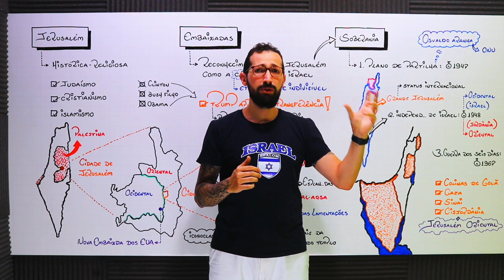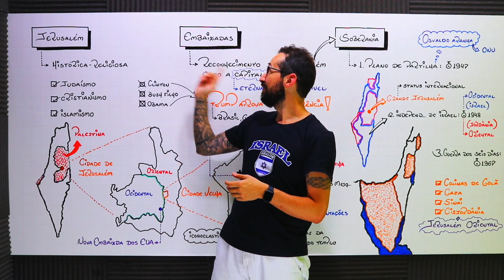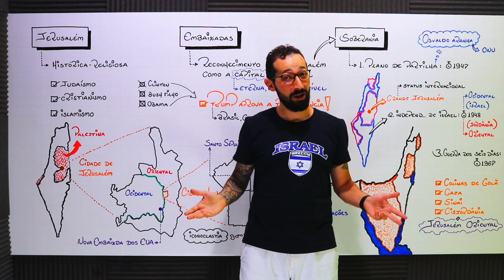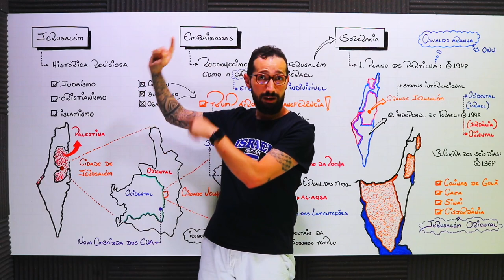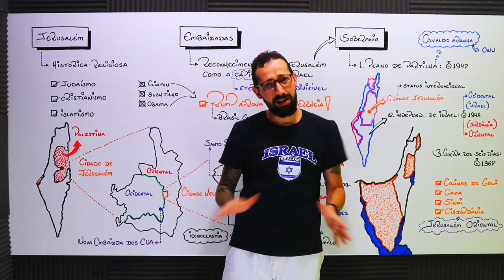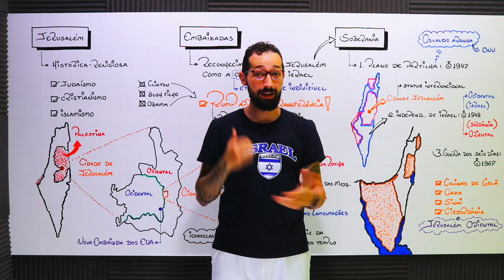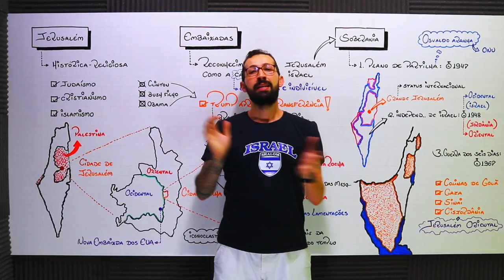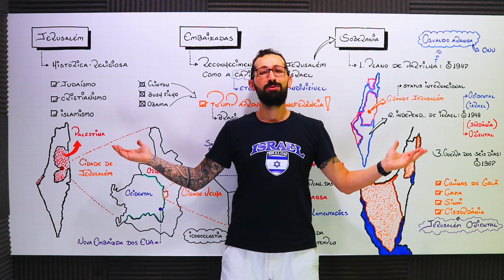Filmamos (tentamos) a EMBAIXADA americana em Tel-Aviv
Dentre muitos perrengues que passamos nos últimos 5 anos produzindo conteúdo! Esse foi interessante... o importante é que os conteúdos foram produzidos!